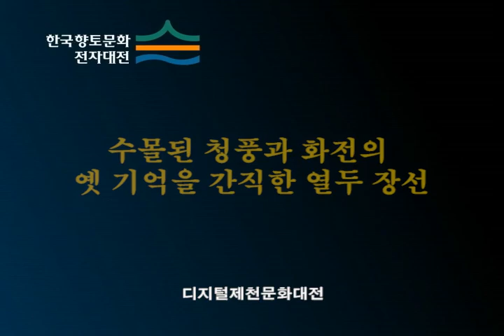수몰된 청풍과 화전의 옛 기억을 간직한 열두 장선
[한국향토문화전자대전] 수몰된 청풍과 화전의 옛 기억을 간직한 열두 장선(12 Villages that Preserve Old Memories of Submerged Cheongpung and Slash-and-Burn Fields)
청풍면 중 수몰되지 않은 2개의 마을 중 하나인 장선리는 긴 골짜기 안에 12개의 마을로 나뉘어져 있어 열두 장선이라 불리고 있다. 마을마다 서낭당이 따로 모셔져 있고 골짜기 곳곳에는 화전 흔적들이 남아 있다.